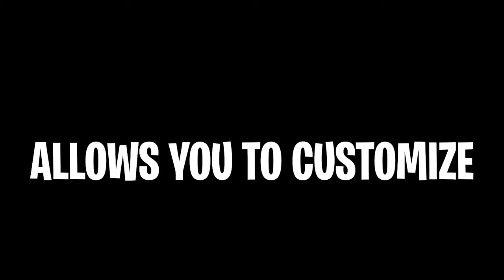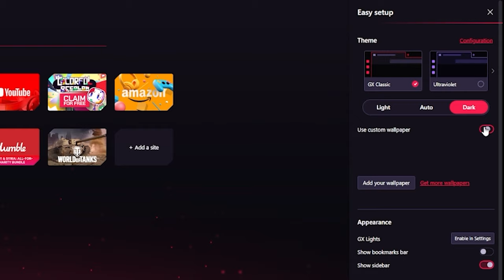I Fooled My Friend as SNAKE FAMILY in Minecraft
Today, Floki is trying to beat Minecraft... But his friend Dino secretly joins his world and morphs into Snake Family to prank and troll my friend in Minecraft! I pranked him as Snake, Naga, Serpent and other minecraft snakes! Will he figure out that Dino is secretly PRANKING him? Or will he quit the game without realizing! Watch to find out!

Inspired by Cash, Nico, Maizen, Omziscool, Kory, Floki, EYstreem, Firelight846 like funny minecraft pranks video with cash and nico carty and smirky